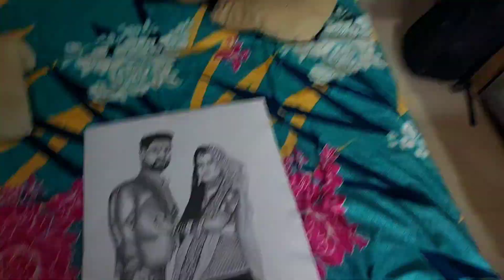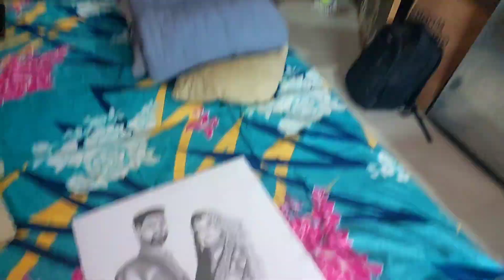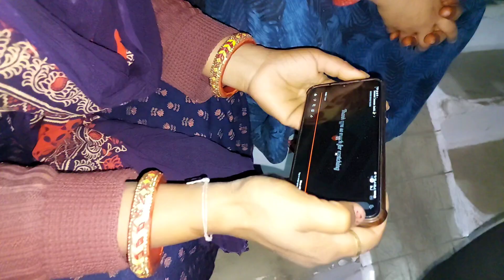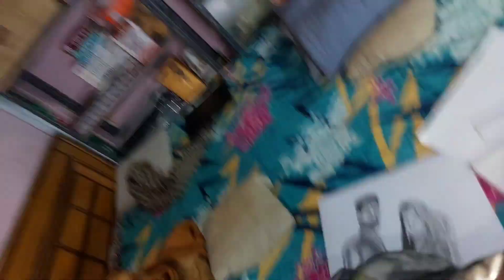Mere Dat chuye Legye 😂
Thank you so much for coming my channel

 I will share some funny moments of my
life with you.

All  I need is your support
                    so